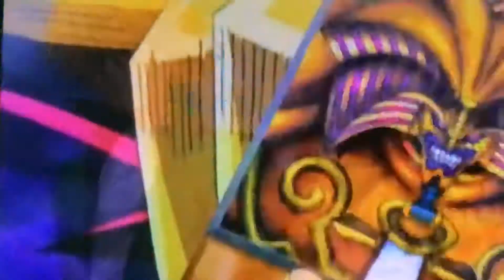YU-GI-OH NO MATTER WHAT VOL.2